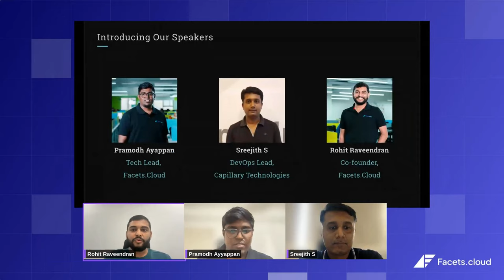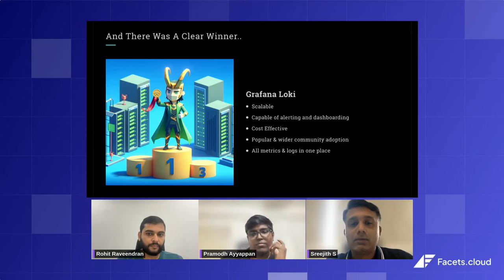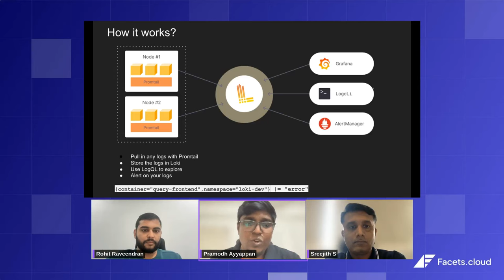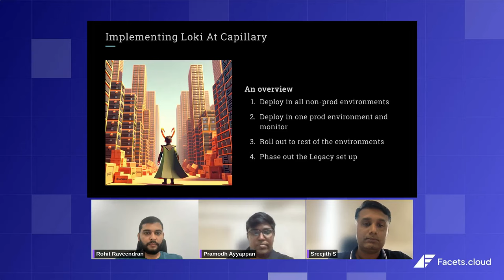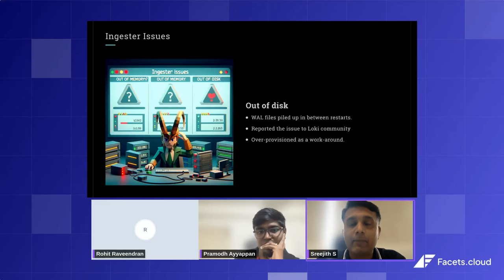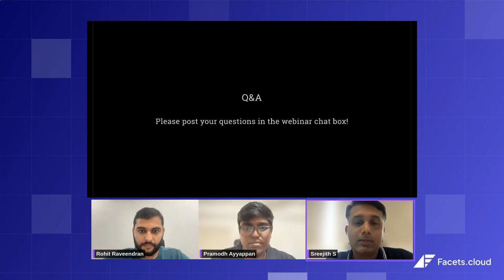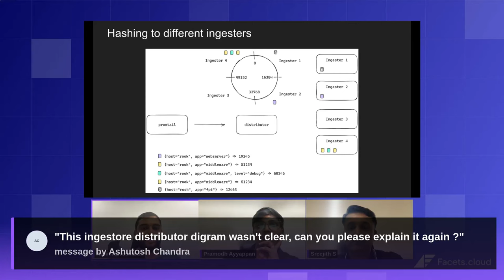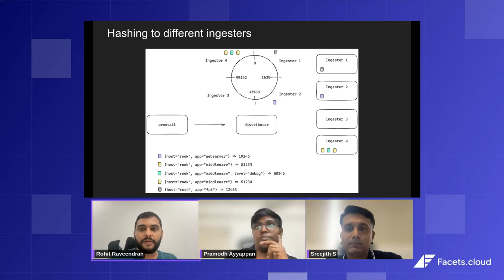Loki at Scale - Navigating High-Volume Logging Challenges